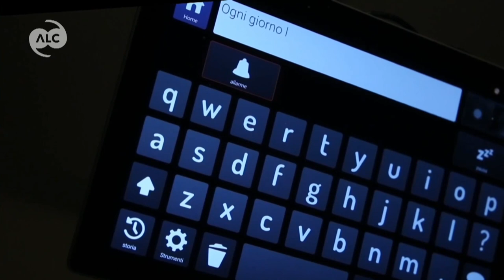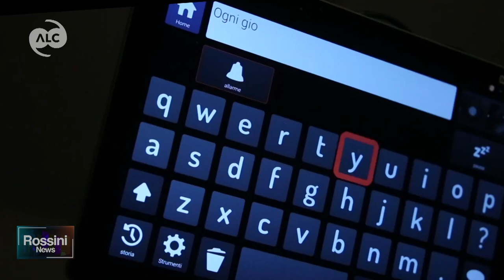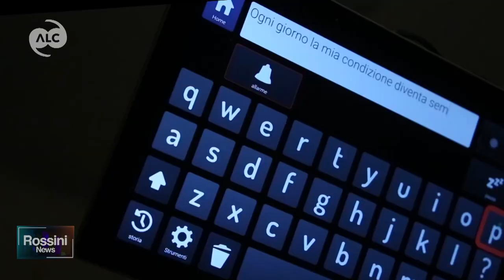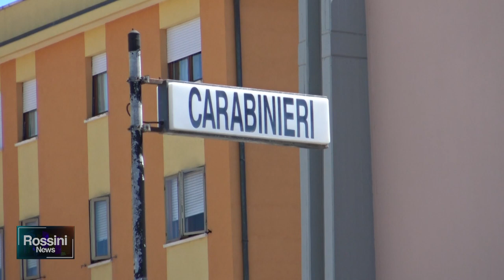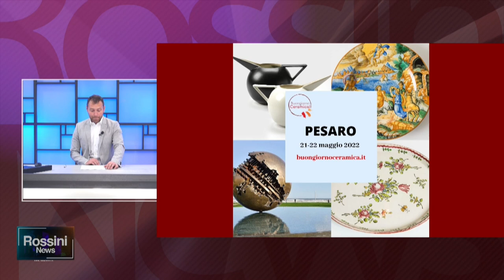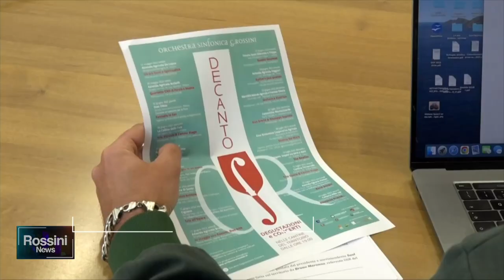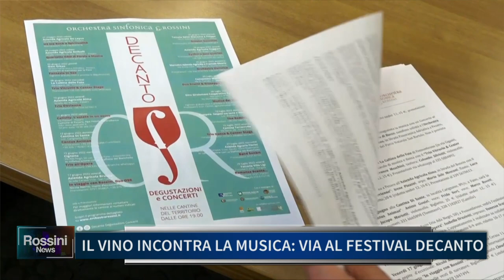ROSSINI NEWS 20 MAGGIO 2022